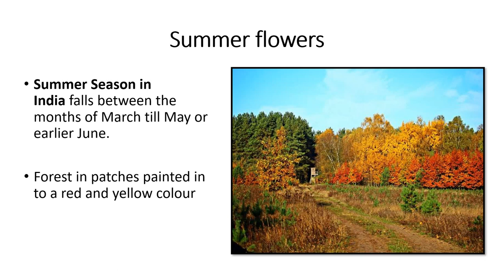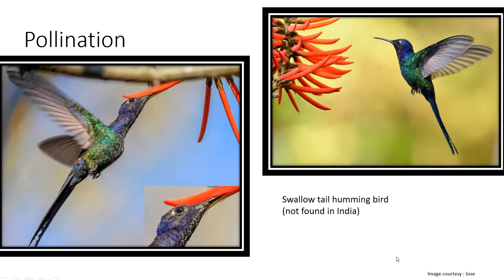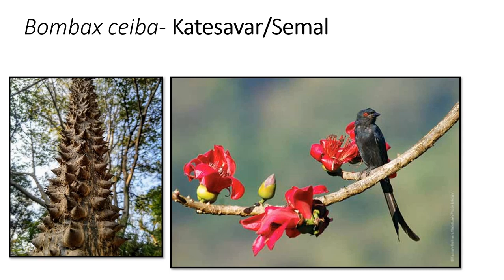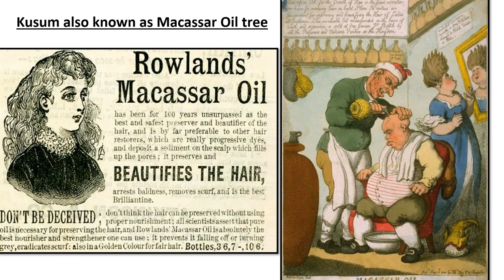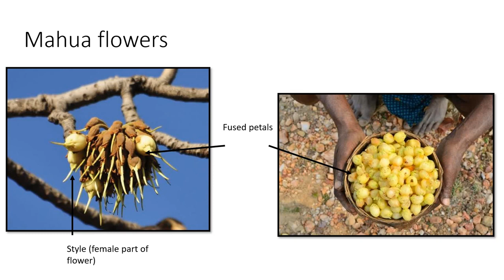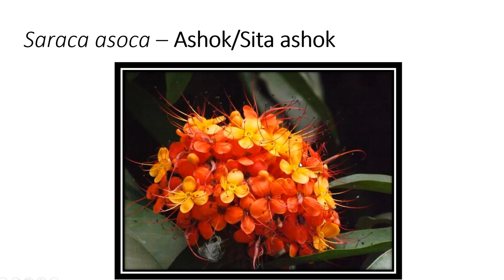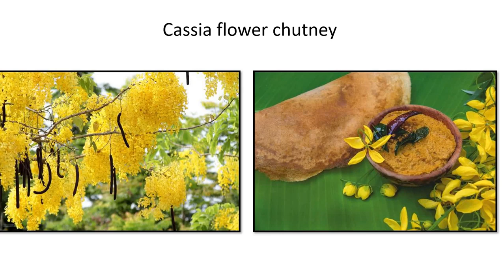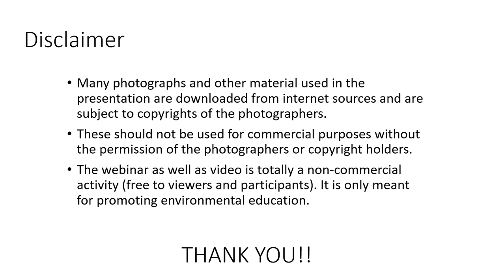Summer flowers in India webinar by Kiran Thumma, BNHS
Topic of webinar: "Summer flowers" (In India) (video recording)

Speaker - Webinar by Ms. Kiran Thumma, Botanist,  Education Officer at Bombay Natural History Society (BNHS), Mumbai.

She speaks about some colourful and useful summer flowers. She gives information about uses of these flowers including as vegetables.
(Summer flowers in India, Palash Tree Butea monosperma, Semal  Bombax ceiba, Kusum Schleichera Oleosa, Mahua Madhuca indica, Sita Ashok Saraca asoka, Amaltas Cassia fistula, Gold Mohur Delonix regia, Copperpod / Son Mohor Peltophorum pterocarpum, Pangara or Indian Coral Tree Erythrina indica)

These webinars are totally non-commercial activity. These are free for all to participate and no charges are levied by BNHS. The purpose is to disseminate environmental education to amateurs.